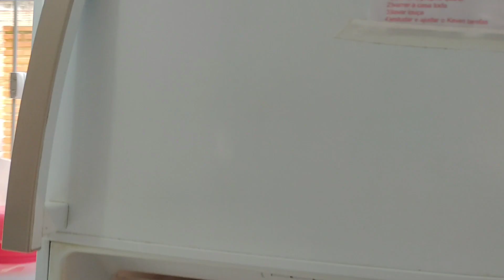FAXINA NA COZINHA,LIMPEZA GELADEIRA E MAIS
Faxina  na cozinha,lavei Louça e limpei a geladeira